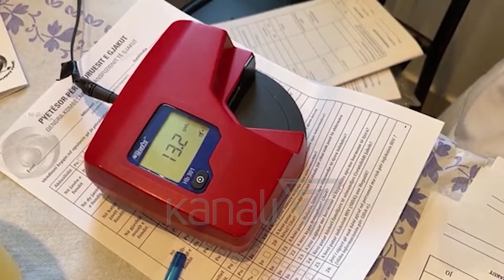KRYEMINISTRI RAMA DHURON GJAK, NUMRI I VULLNETARËVE NË SHQIPËRI, I ULËT - News, Lajme - Kanali 7